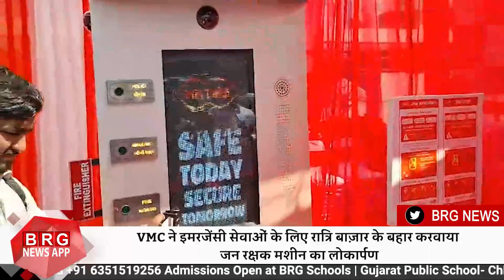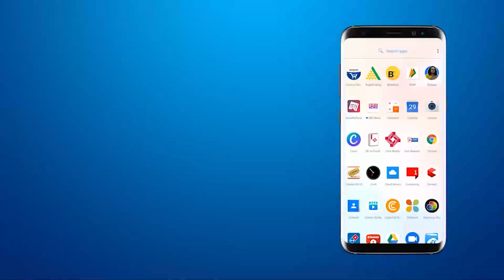VMC ने इमरजेंसी सेवाओं के लिए रात्रि बाज़ार के बहार करवाया जन रक्षक मशीन का लोकार्पण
BRG NEWS  App: